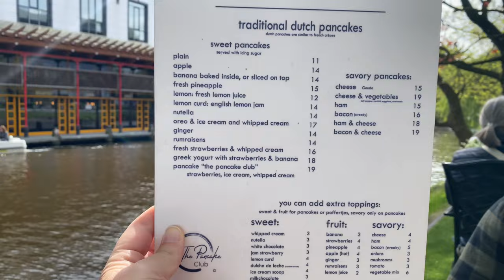Dutch Street Food Tour | First Time in the Netherlands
In this video we share our experiences trying the street food in the Netherlands. From sweet stroopwaffels to savory patatjes oorlog we try some of the most popular foods.